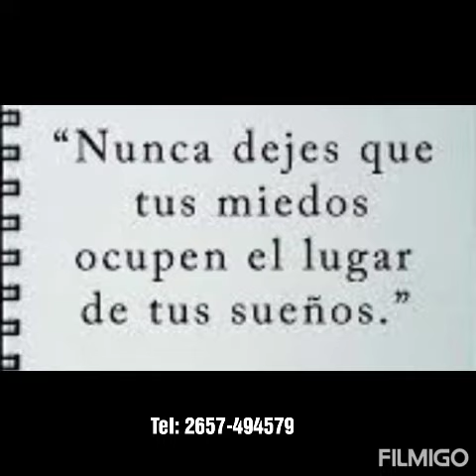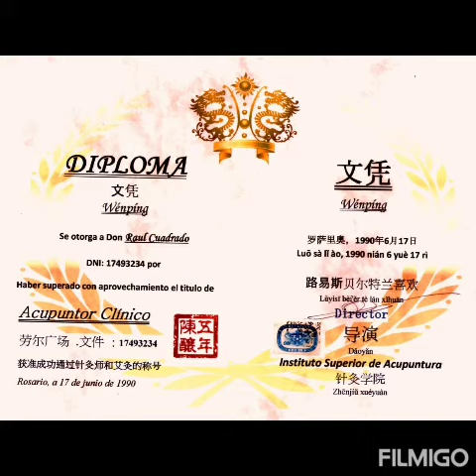Terapeuta Raúl Cuadrado, Villa Mercedes (S.L)